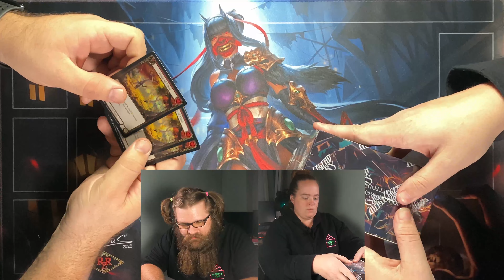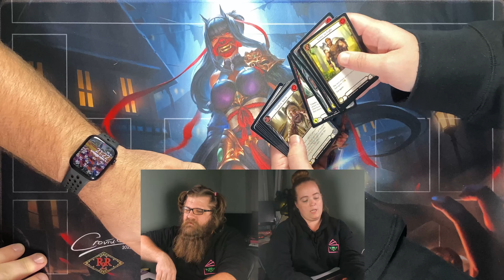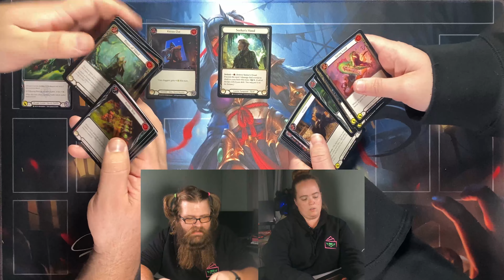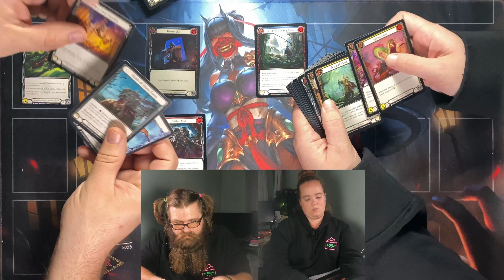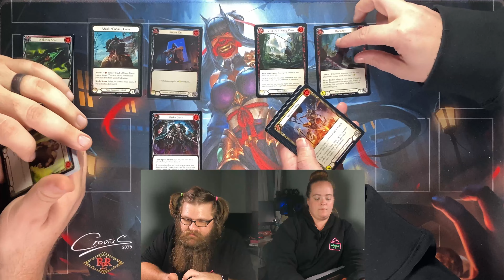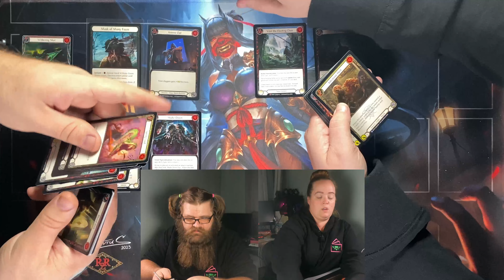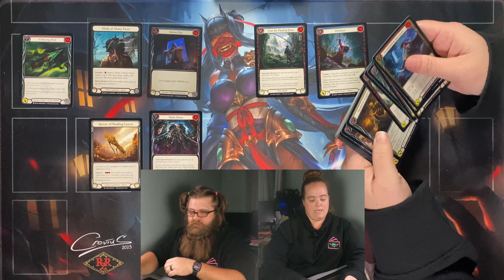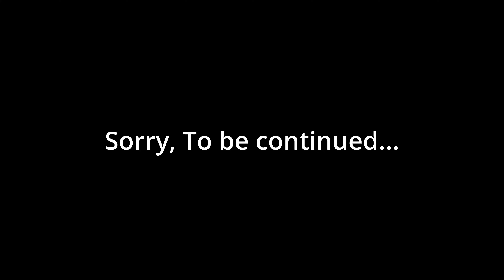Opening More Flesh and Blood Outsiders!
Cracking into our second case of Flesh and Blood Outsiders!